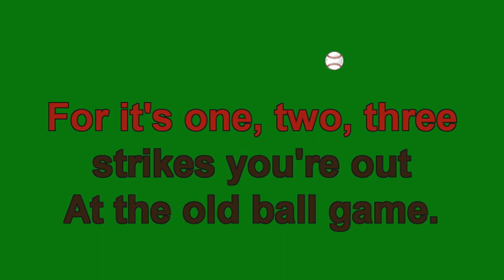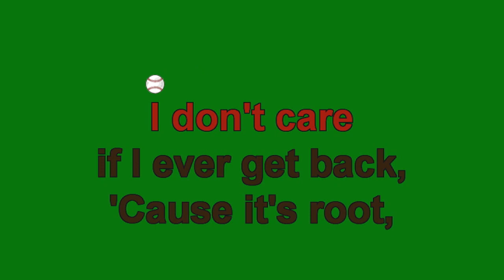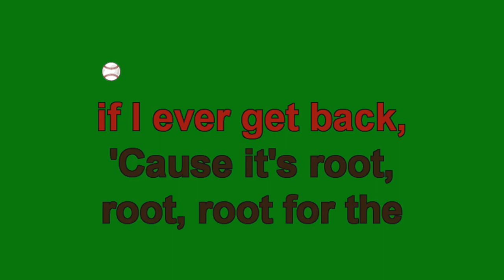Take Me Out To The Ballgame